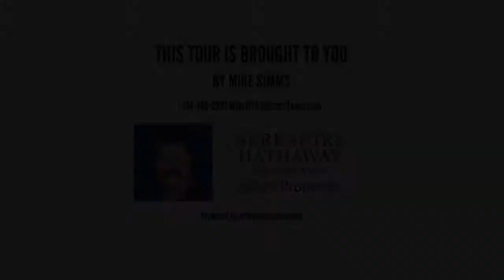133 Wilmer Valley Dr, Wentzville MO 63385, USA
133 Wilmer Valley Dr, Wentzville MO 63385, USA

Unbelievable “Green” home with huge bedrooms and so many amenities to enjoy.  Travel up the drive to a covered entry and enjoy the stone landscaping.  Enter to find a large entry with wood floors and elegant dining graced by four pillars.  To the left you will enter swing cafe doors to stainless steel appliances, gas range, custom cabinets with corner glass mullion doors, crown molding and custom handles.  Granite countertops surround the double sink and breakfast bar.  Breakfast room is light and bright with sliding door to deck.  Large great room has wall of windows and wood burning fireplace.  The open floor plan is complimented by the dramatic 9” ceilings on the main floor.  Wood floors continue throughout the main level to a spacious master suite with adult height vanity, jetted tub and large shower.  Very private suite away from the other rooms graced with Plantation shutters and custom book shelving.  Walk-in closet has custom shelving to keep you organized.  The bright stairwell welcomes you upstairs to a family/study/play room surrounded by 3 over sized bedrooms with walk in closets.  Downstairs has 35 x 17 family room with walk-out.  Separate sleeping room/office with 3rd full bath. Large playroom with built in bookshelves.  Great for homeschooling.  Hiding behind one set of shelves is a safe room with additional storage.  Zoned heating and air conditioning.  Enjoy barbecuing on the deck with an awesome view backing to trees and large back yard.  Large patio under deck and paved play area with playhouse and picnic table that stays.  Foundation is lined with moisture barrier insulation.  A home you will enjoy for years, cozy, but elegant and great for entertaining.  Just minutes from Highway 70, shopping and entertainment.